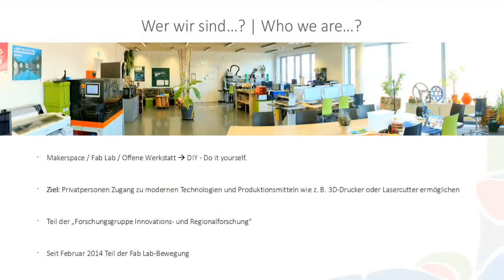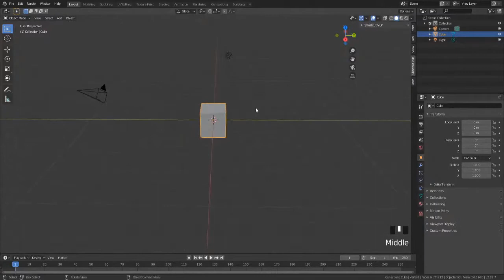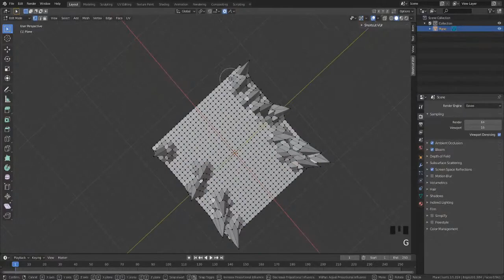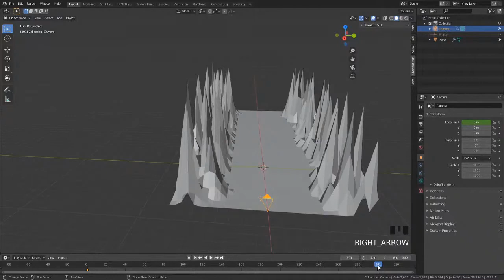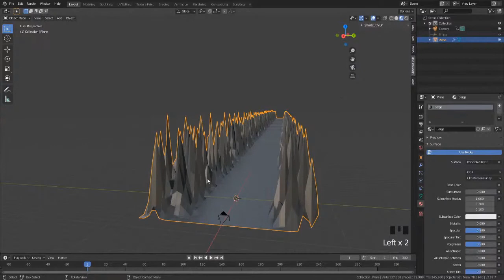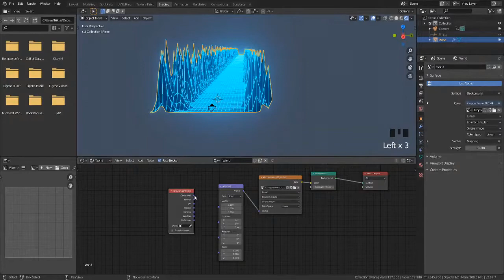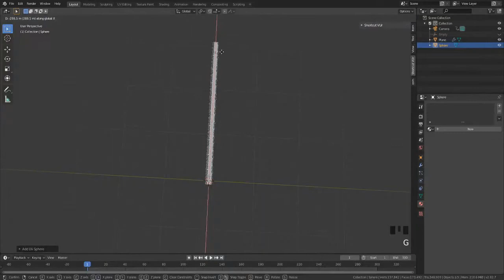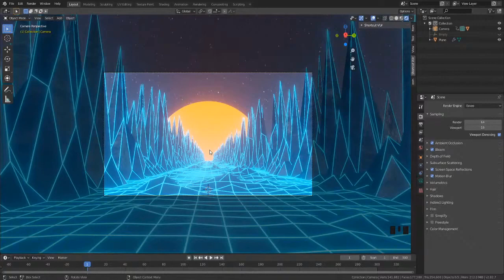ViNN:Lab - "Basic Blender II" - Workshop@home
Déjà vu ?! Nein, ihr seht richtig der zweite Basic Blender Workshop zeigt euch in einem neuen Stream die Möglichkeiten der 3D Grafiksuite Blender.
Nach einer Physik Simulation beim letzten mal gehen wir nun diesmal in den Bereich der Cinematographie oder simpel Loop creation.
Es wäre hilfreich sich den ersten Workshop anzugucken um mit den Grundeinstellungen vertraut zu sein.
heruntergeladen werden kann.

Dieser Stream sowie der Livechat werden aufgezeichnet und die Aufnahme ist später öffentlich zugänglich.